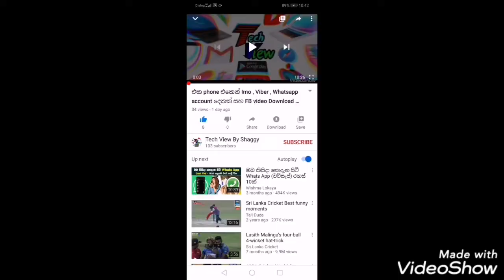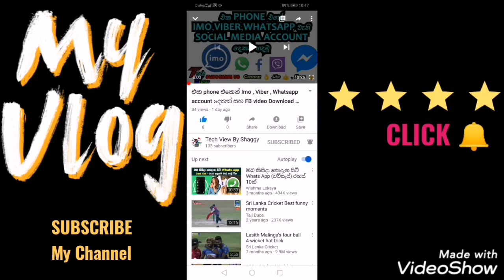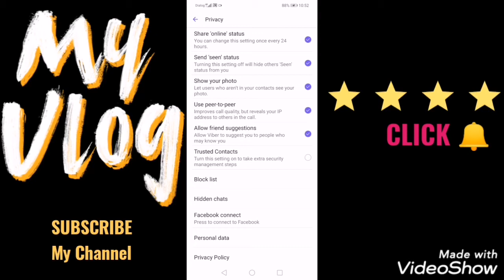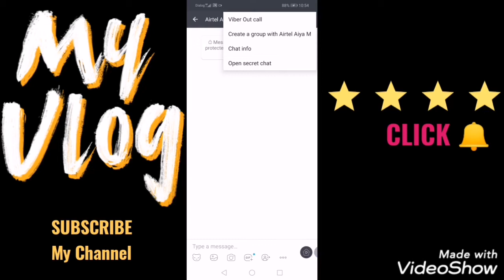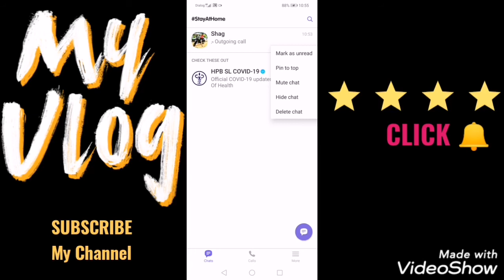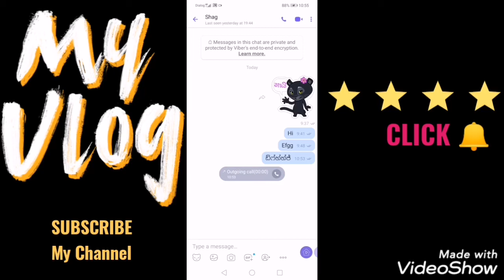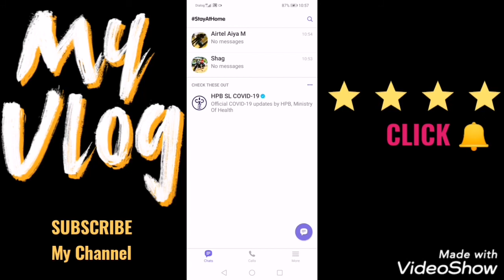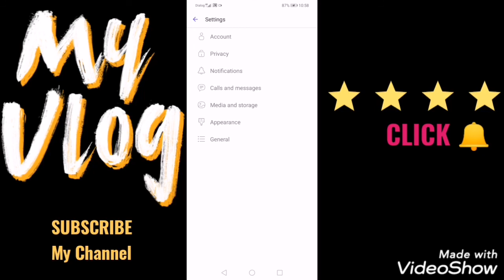How to Viber Track - Bf/Gf ගේ vviber msg හොරෙන් බලමු..viber Tips